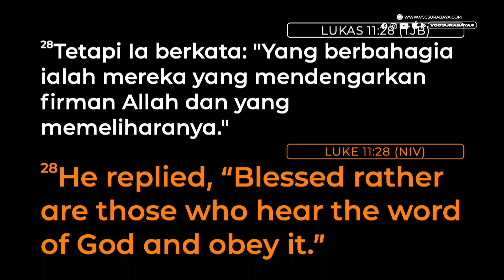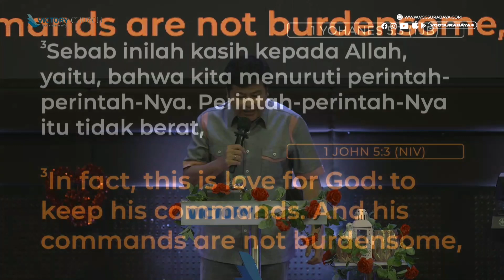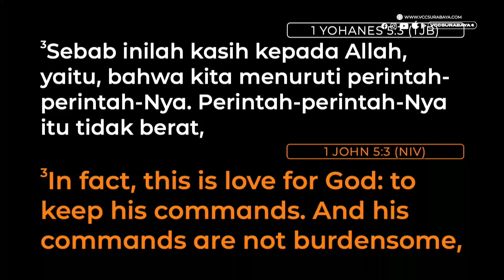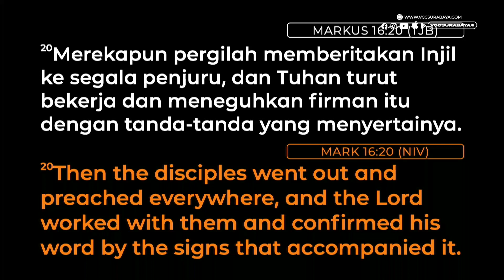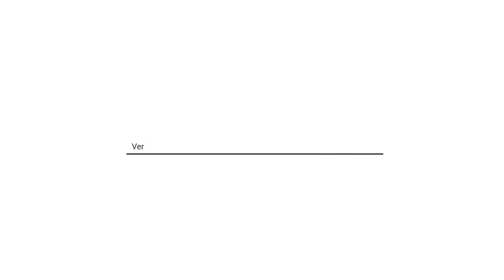Ps. Pramono Limanto "Fondasi Yang Benar"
The Glorious Year

Official Youtube Channel of VCC Surabaya

“OUR VISION IS KINGDOM GENERATION WITH GLOBAL INFLUENCE”

VCC Onsite Service:
  - Revival Meeting
    Every Thursday
    Pk. 19.00 WIB
    Seat Booking melalui Aplikasi VCC Surabaya

  - Sunday Worship 1 & 2
    Every Sunday
    Pk. 10.00, & 17.00 WIB

  - Youth Lion of Judah
    Every Friday
    Pk. 18.00 WIB

  - Victory Kids
    Every Sunday

VCC Online Service:
- VCC Online Friday & Sunday, 6 PM, 10 AM,  5 PM (GMT+7)